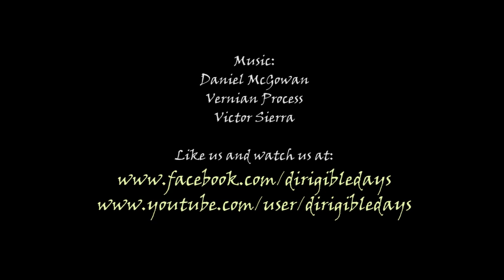Dirigible Days: 998 Graphic Novel/Comic Book Kickstarter Promo Video